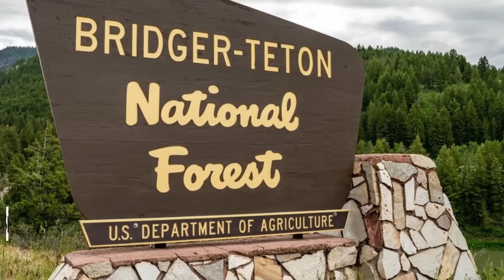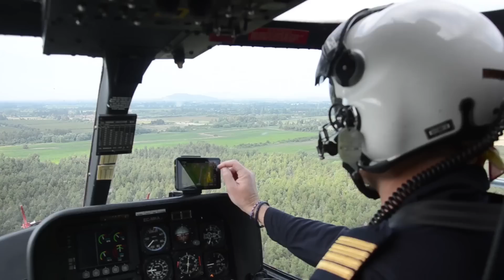Los HORRIBLES ÚLTIMOS INSTANTES Del Cazador Mark